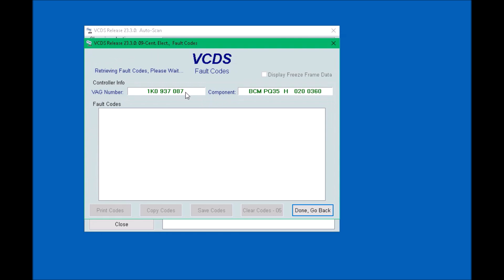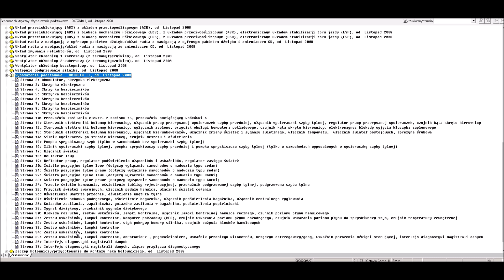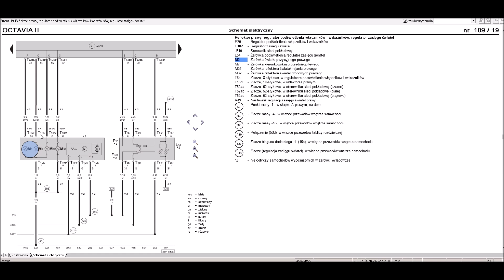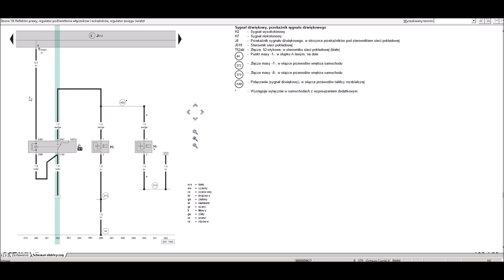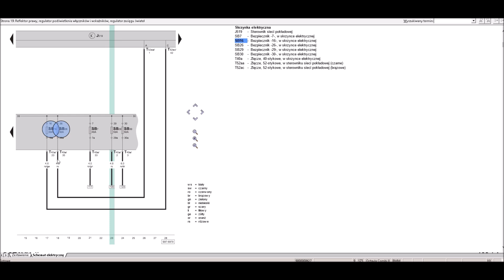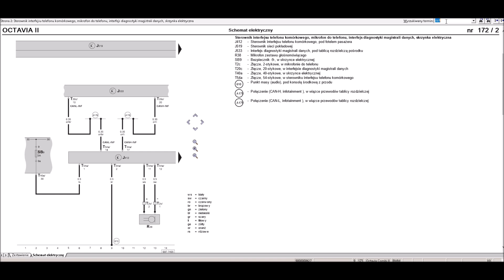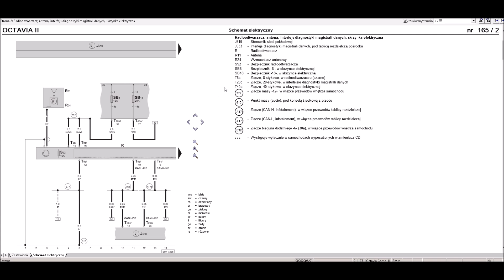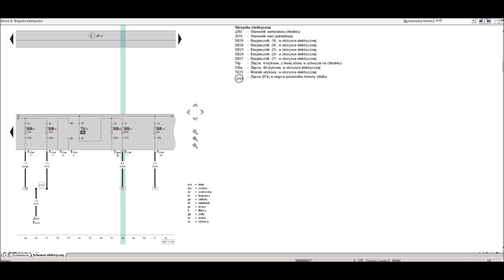Awaria świateł Skoda Octavia 2FL - zaczynamy przygodę, plan dobry, wykonanie słabsze v.1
Pierwszy odcinek z pięciu z mojej walki z awariami zasilania auta.
W tym odcinku fatum się rozpoczyna, czyli urwany bezpiecznik